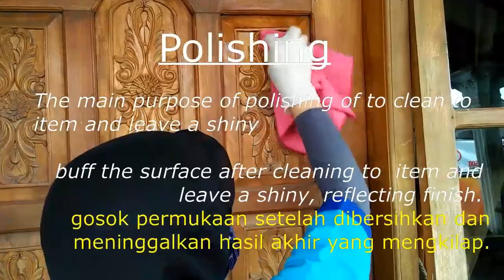CLEANING CARVED WOODEN SURFACES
Tugas Akhir KKGS oleh Any Sulistyaningrum, SE, S.Tr.Par